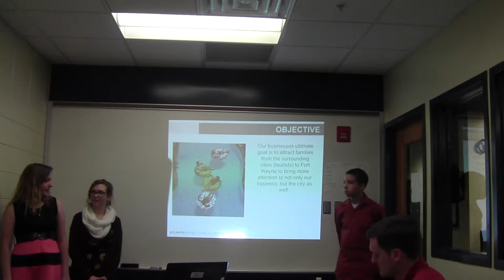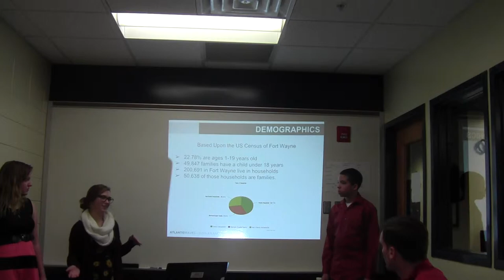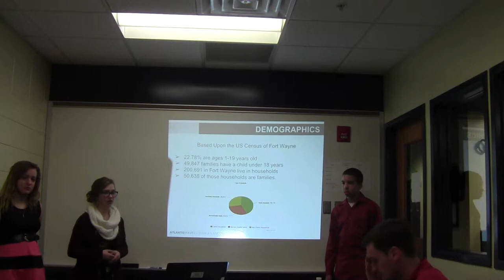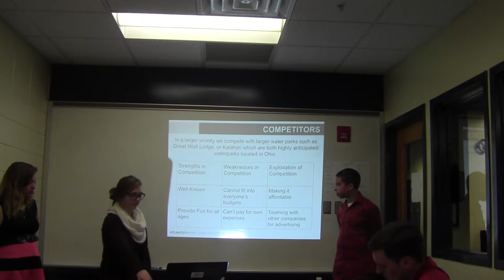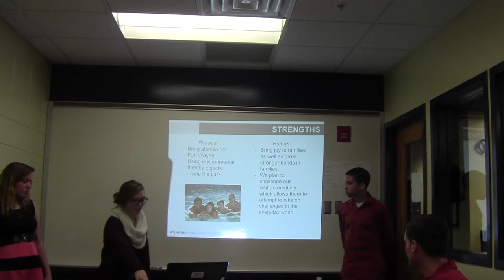Atlantis Waves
Freshmen World Studies students (Marin, Delaney and Jayden) developed a business that will allow Fort Wayne to have an amusement park atmosphere to the area.